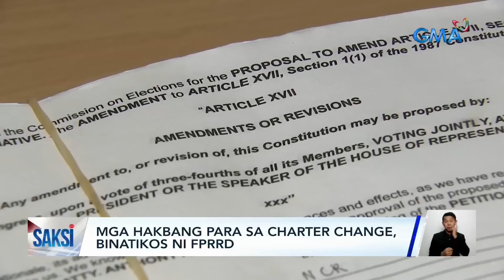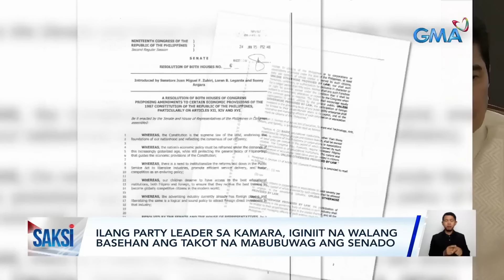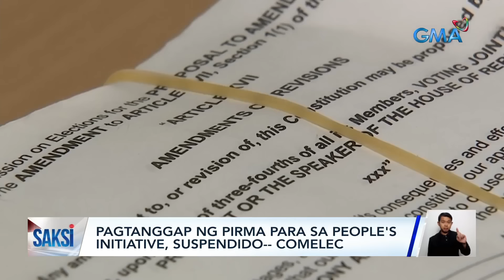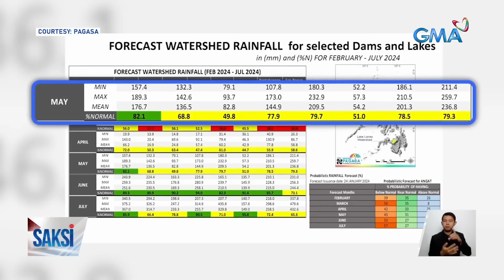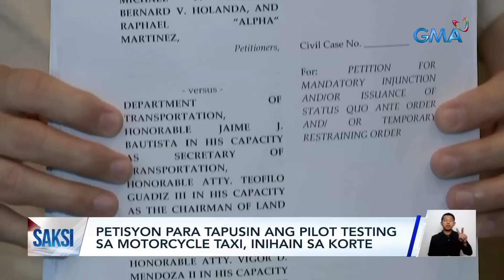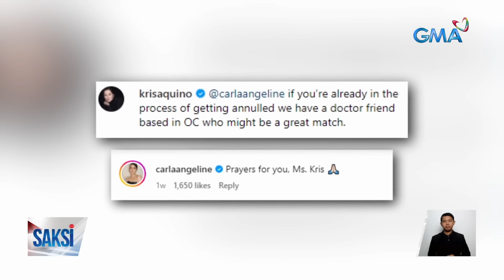Saksi Express: January 29, 2024 [HD]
Narito ang mga balitang ating sinaksihan ngayong Lunes, January 29, 2024:

- PBBM sa mga pahayag ni FPRRD: I think it's the fentanyl

- PBBM, nakipagpulong sa Filipino community sa Hanoi

- Ilang party leader sa Kamara, iginiit na walang basehan ang takot na mabubuwag ang Senado

- 9.7°C temperatura sa La Trinidad, pinakamababang temperatura sa bansa ngayong taon

- 35% ng kita ng UV Express, apektado umano ng motorcycle taxis, ayon sa isang grupo

- Carla Abellana, certified Kapuso pa rin matapos pumirma ng kontrata sa GMA Network

- Bagong single ni Justin Timberlake na "Selfish," ini-release na

- Mag-asawa, naglakad mula Batangas hanggang Ilocos Norte